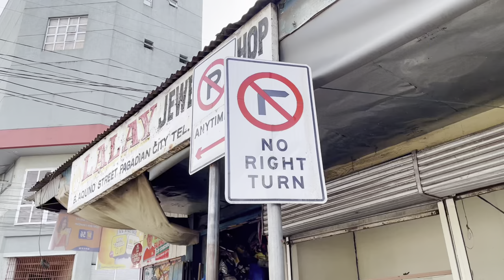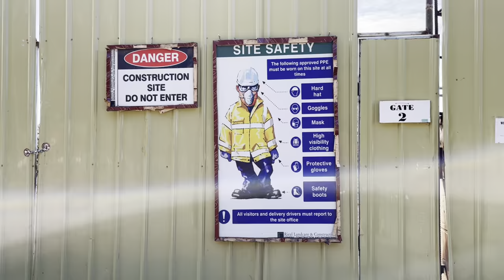Traffic lights and Road signs - Pagadian City